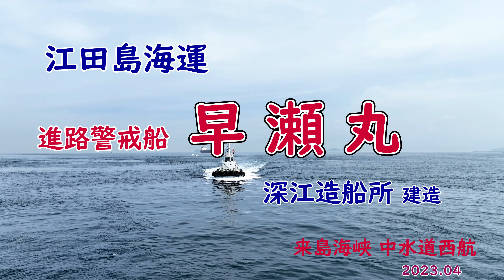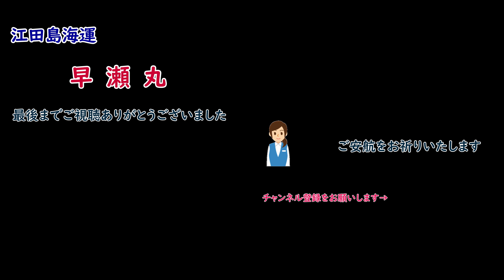訂正です。（誤）深江造船所（正）小門造船 来島海峡通航の助っ人です。江田島海運 進路警戒船「 早瀬丸 」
船舶番号 143109
総トン数 198.00
全長 33.00
幅 9.00
深さ 3.97
馬力 3,600
航行区域 沿海区域
船籍港 広島市
進水年月 H29.9
曳航力 56t
その他 内航資格船（運A0193A143109）第3種・第4種消防設備
建造　小門造船